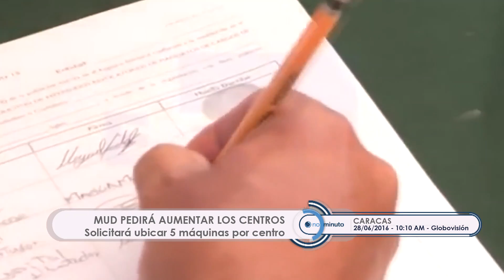MUD solicitará observación de OEA y Unasur para 20% de las firmas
Victor De Abreu
Notiminuto.com